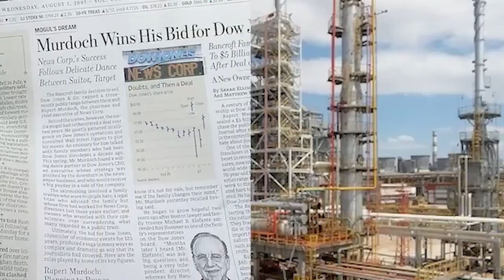ka jing khlem jingmut u jaishankar sha wsj report